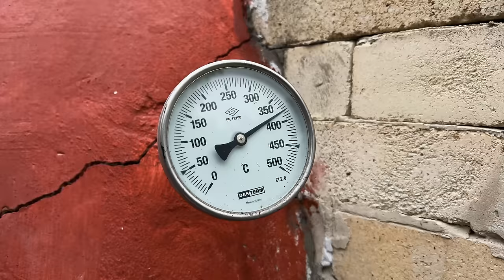Whole Lamb Baked in a Wood-Burning Oven! Signature Recipe from Kanan Badalov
A Whole Lamb Baked in a Wood-Burning Oven! Signature Recipe from Kanan Badalov. If you liked the video, then be sure to like it and write your comments! See you very soon!